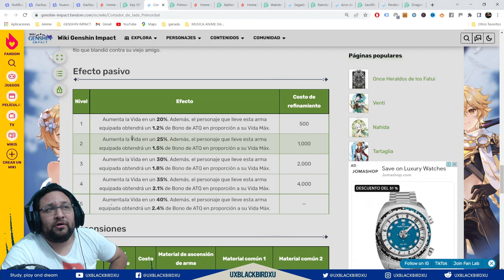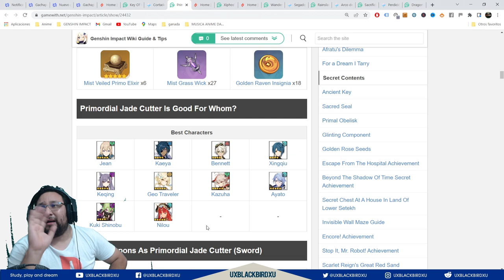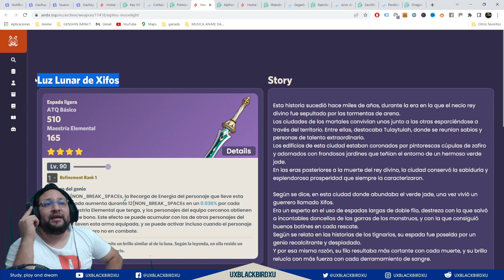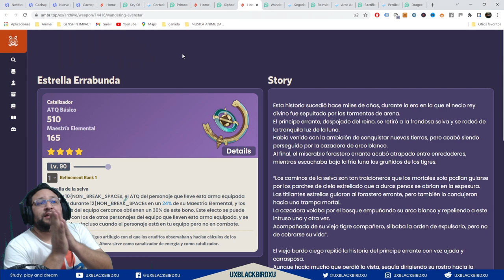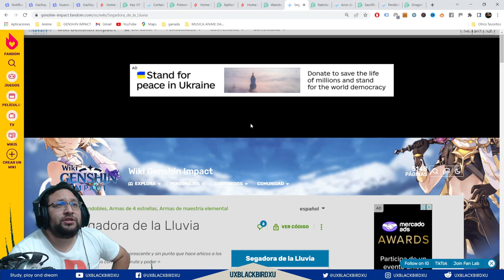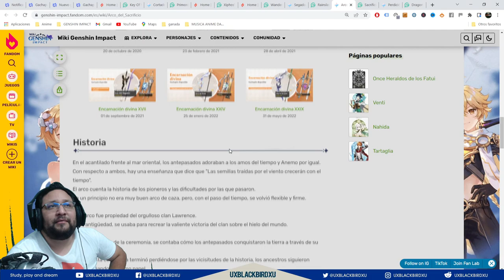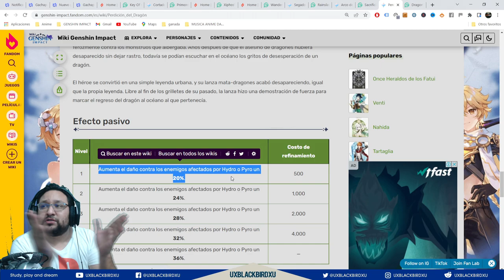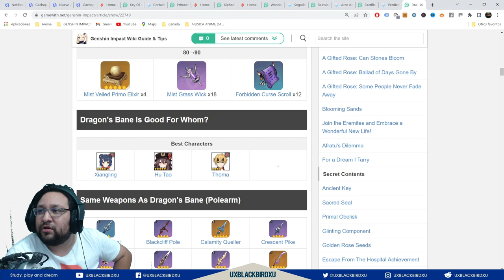✅ BANNER DE ARMAS 👍 💚 | 🌴🌴 GENSHIN IMPACT🌴🌴 | ¿Vale la pena tirar al banner de armas de NILOU?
0:00 Intro
0:51 Llave de la Coronación / Key Of Khaj-Nisut
2:11 Cortador de Jade Primordial / Primordial Jade Cutter
3:16 Luz Lunar de Xifos / Xiphos' Moonlight
5:03 Estrella Errabunda / Wandering Evenstar
6:39 Segadora de la Lluvia / Rainslasher
7:28 Arco del Sacrificio / Sacrificial Bow
8:22 Perdición del Dragón / Dragon's Bane
9:17 ¿Vale la pena tirarle al Banner de Tignari?

Codigo Creador de Contenido en EPIC:
UXBLACKBIRDXU

OH EKATE
banners mas nuevos (ohekate)